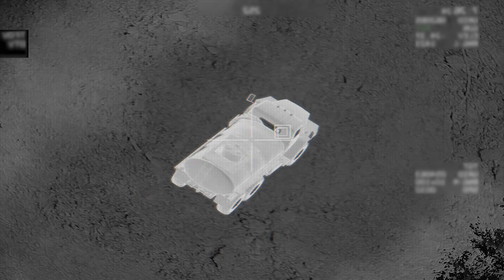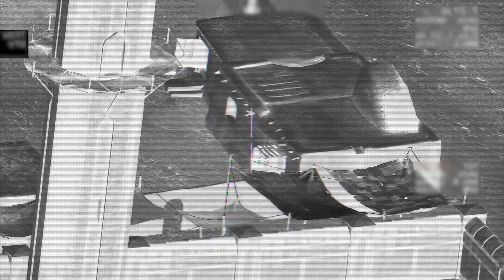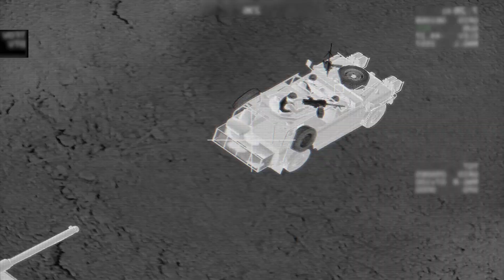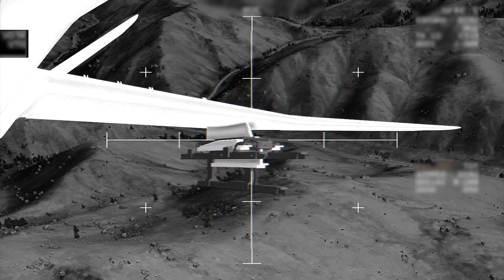ARMA lll: AC-130 in action - Navy ships were destroyed by fire | Milsim Gameplay ac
Used Mods:
US army: